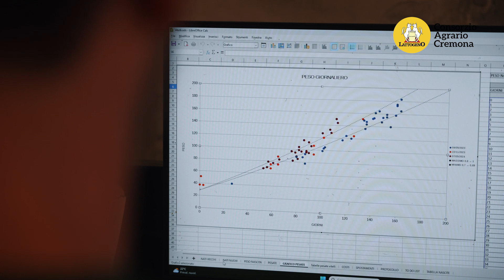Giornata Mondiale del latte 2024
Oggi, 1° giugno, si festeggia la Giornata Mondiale del Latte 🐄🥛
Noi di Consorzio Agrario di Cremona cogliamo questa importante occasione per celebrare tutti gli attori principali di questa filiera, in particolare gli allevatori, le loro vacche e chi si prodiga tutti i giorni per questo splendido lavoro.